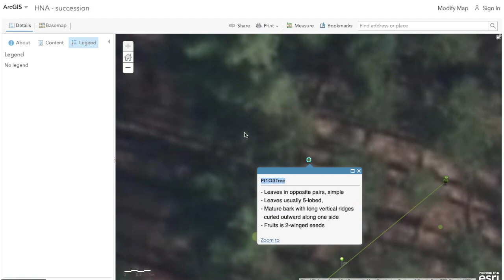ArcGIS Tutorial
Note for this lab you will need the link provided in the course material.

Check out our linktree below for our website, social media pages, and other important links!